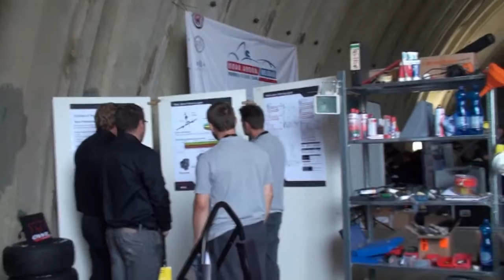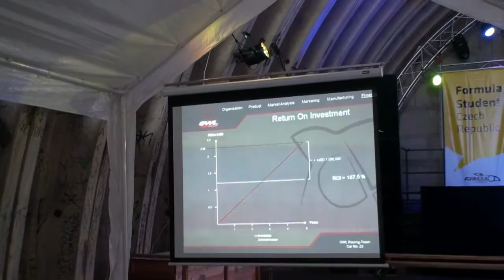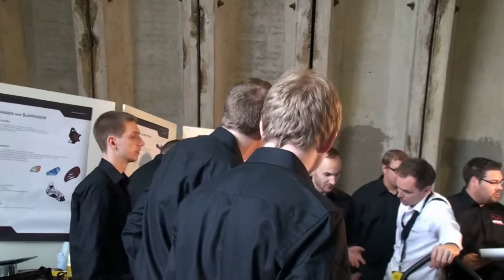Formula Student Czech Republic Tag 3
Statics